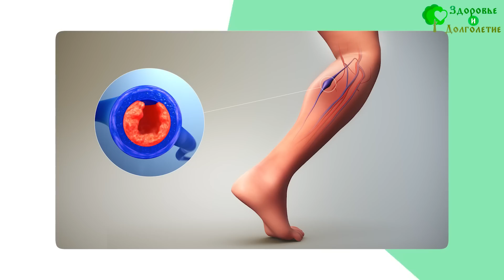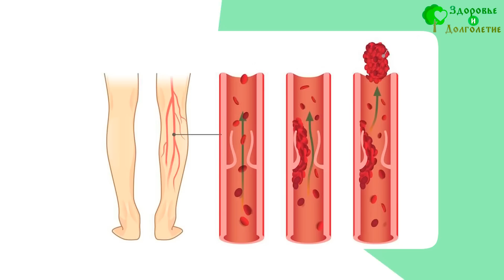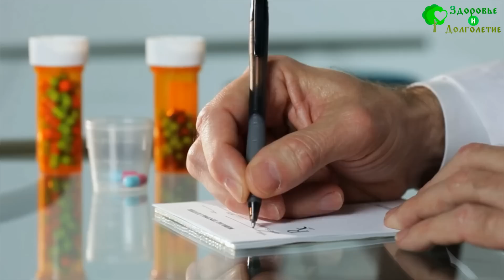Немец-флеболог: Вот как понять, что ЭТО ТРОМБ!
Друзья, сегодня мы хотим рассказать вам об одиннадцати первых признаках тромбоза вен, которые помогут вам своевременно обнаружить эту опасную болезнь. Это поможет вам не допустить её развития и вернуть здоровье своим венам.

Тромбоз вен – это серьезное состояние, которое может возникнуть, когда образуется тромб, или сгусток крови, внутри вены. Если тромб начинает двигаться по вене, он может заблокировать кровоток в других частях тела, что может привести к различным осложнениям. Важно знать и уметь определять первые признаки тромбоза вен, чтобы своевременно начать лечение и предотвратить серьезные осложнения.

➤➤➤ВНИМАНИЕ!